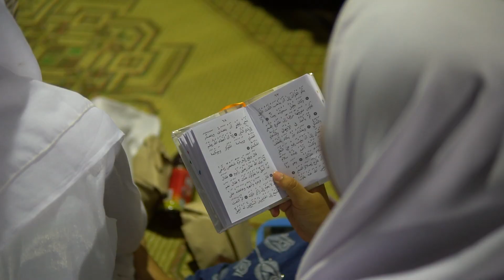MANAQIB BAB 7 - USTAD TAJUL MULUK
Buat yang kangen suara emas Ustad Tajul Muluk
Versi lengkapnya silahkan membeli produk resmi DVD Haul produksi Al Wava Kedinding Surabaya